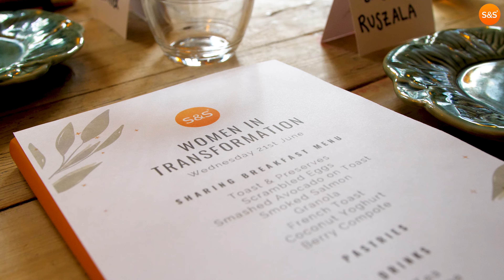Women in Transformation: Modern Leadership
We had the privilege of hosting a group of senior female business leaders at our latest Women in Transformation breakfast at the Artist Residence London. The group engaged in a number of powerful and emotional conversations on the day such as:

🍊 Hierarchy vs. talent: Discussions centred on hierarchy versus the value of having the right talent, highlighting the challenge of leading a younger team with more expertise while navigating company rules and layers that prioritise titles.

🍊 Impact of reverse mentorship: Reverse mentorship was highlighted as a powerful tool for senior leaders, enabling them to gain firsthand insights from the "shop floor" and understand the ground realities rather than relying solely on reported information.

🍊 Balancing authenticity and conformity: Women in senior positions discussed the pressure to conform to traditional masculine behaviours for respect. However, it is suggested that authenticity combined with skill is a more effective approach.

🍊 Varying readiness for change: Different industries and organisations vary in their readiness for change. While servant leadership and empathy are acknowledged as important, their acceptance and implementation may differ across different sectors and companies.